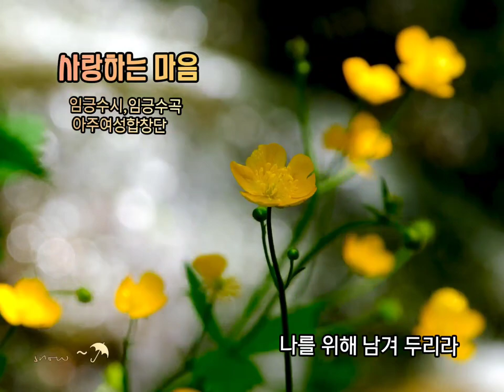🌷 아름다운 우리가곡 [사랑하는마음] - 임긍수 시,임긍수 곡,아주여성합창단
⬛ 사랑하는 마음

임긍수 시/임긍수 곡/
아주여성합창단/반주 신유진

나 가진 것을 모두 다 드리고
그대 앞에 그냥 홀로 서리라
비어 있는 이 마음 그냥 그대로
오직 그대만을 바라보리라
낙엽은 지고 비바람 불어돠도 기다리는
봄날이꿈에 있듯이
한송이 꽃보다 고운 이야기
그대 품속에 안겨주시리라

나 있는 것을 모두 다 비우고
열려 있는 이 마음 그냥 그대로
햇살은 그토록 눈부시게 오고 또 와도
꽃이슬 여전히 맺혀 있듯이
아름답고 눈부신 사랑 이야기
나를 위해 남겨 두리라

아주여성합창단
 (2011) 지휘 임명운